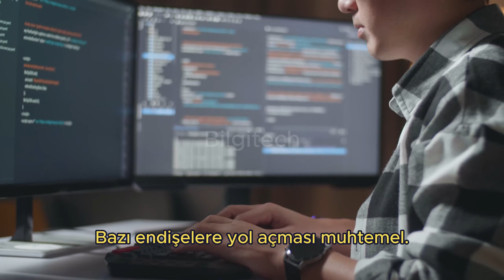ABD , " Odysseus " Uzay Aracıyla 1972'den Bu Yana ilk Kez Ay'a İniş Yaptı!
Merhaba! Bu videoda, ABD'nin Odysseus adlı uzay aracının heyecan verici bir dönüm noktasını kutluyoruz: 1972'den bu yana ilk kez Ay'a iniş yaptı! Uzay keşiflerinde bir milat olarak kabul edilebilecek bu olay, uzayın keşfi ve insanlığın uzay yolculuğu hakkında derinlemesine bir tartışma başlatıyor.